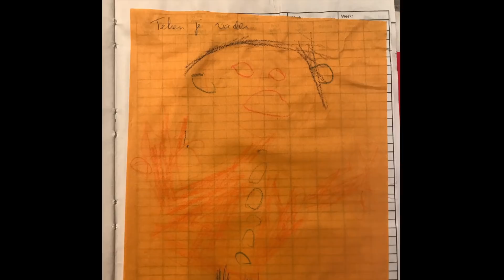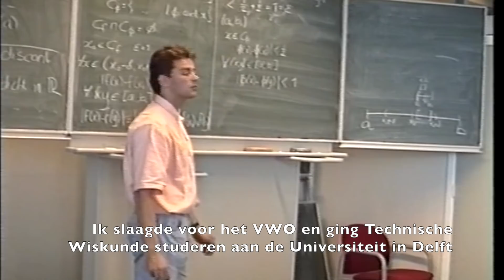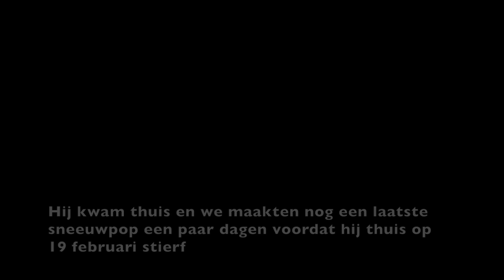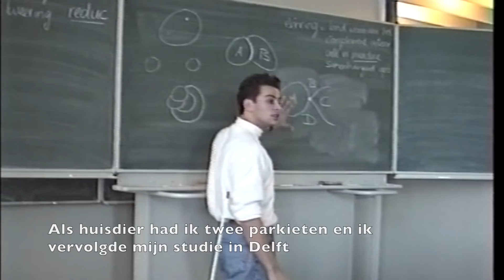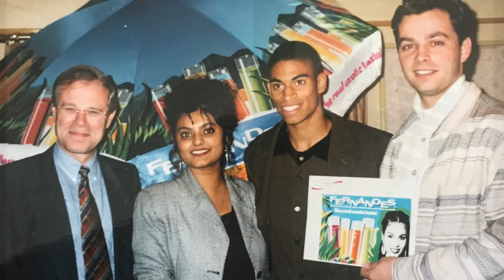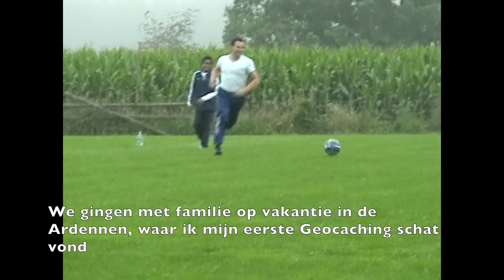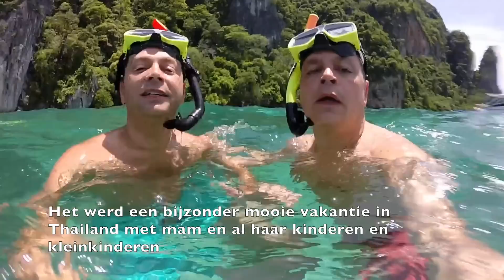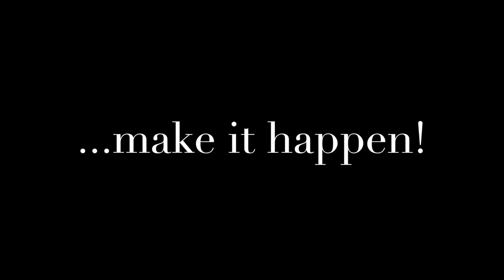Het leven van Erwin Vervaart, de afgelopen 50 jaar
Op 3 juni 2018 werd ik 50 jaar en ik kan terugkijken op 50 hele mooie jaren. Mijn vader was vanaf mijn geboorte al druk met foto's en films maken, waardoor herinneringen ook zichtbaar werden. Daardoor was het voor mij nu mogelijk om deze mooie compilatie te maken over mijn leven. Een leven waar ik genoten heb van wat het leven kan bieden. Een leven met fijne familie en vrienden om mij heen. Een ieder droeg een stuk bij aan een leven met veel geluk en plezier. Ik ben dankbaar aan ieder die dat stukje extra heeft gegeven.